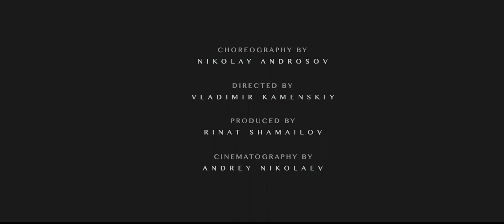Yanis Orchestra - Lord of the Dance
Director: Vladimir Kamenskiy
Cinematography: Andrey Nikolaev
Second Camera: Egor Protsko
Producing: Rinat Shamailov
Cut: Igor Abidov
Color, CG: Andrey Nikolaev
Starring: Farukh Ruzimatov
Choreography: Nikolay Androsov
Sound Design: Anton Eremin
Stayling: Pasha Pavlov
Make-up & Hair: Irina Rudova